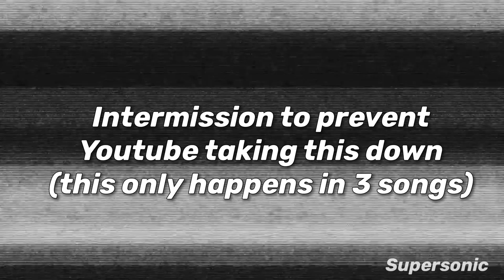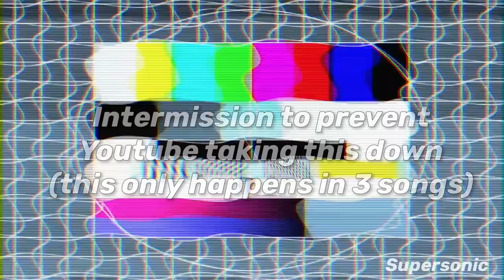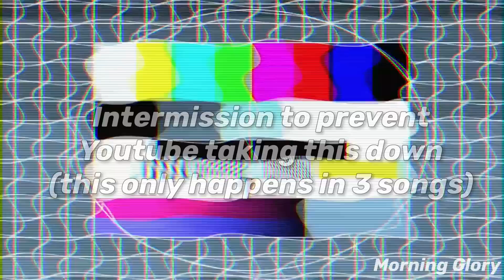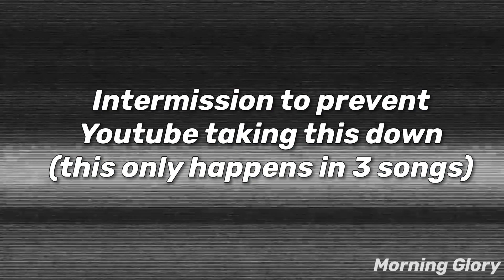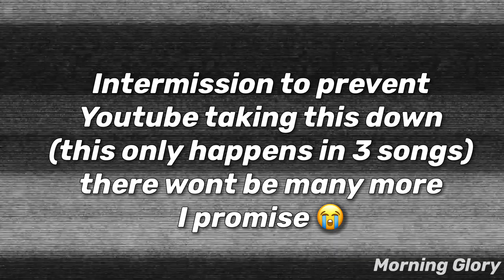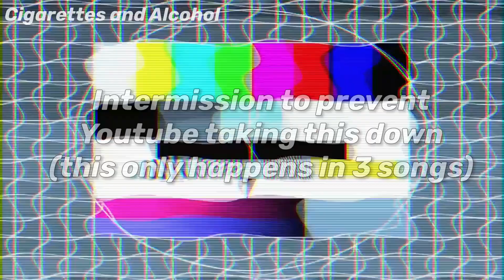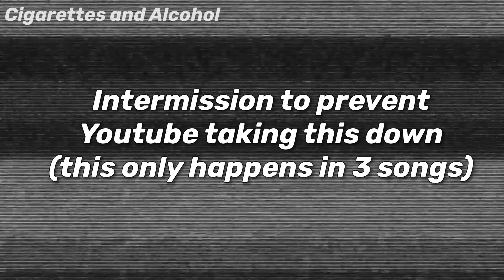Oasis | The Lion Phase Album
If you didn’t know I already uploaded this once but it got removed by YouTube for copyright. That’s the reason I had to put the intermissions in a couple of songs.

Very annoying but there wasn’t much else I could do.

I put some little Easter eggs in some of them though so don’t look away when an intermission starts!

Let me know what you thought and what other videos you want me to make!

0:00 Supersonic
6:23 Morning Glory
12:11 Fade In-Out
20:11 Headshrinker
25:22 Rockin’ Chair
30:25 Frigg Off
34:04 Champagne Supernova
44:00 Up In The Sky
49:05 Listen Up
55:03 Stay Young
59:58 Some Might Say
1:04:46 Cigarettes and Alcohol
1:10:56 Don’t Go Away
1:15:24 Round Are Way
1:20:02 D’you Know What I Mean?
1:26:34 Be Here Now
1:31:43 I Am The Walrus
1:38:26 Cum On Feel The Noize